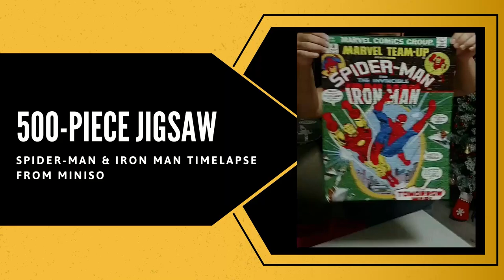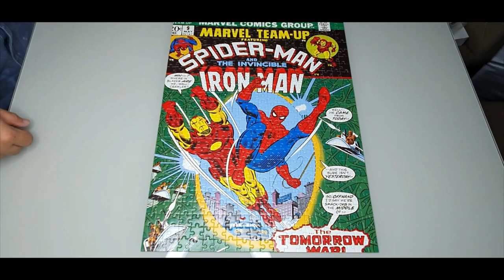Marvel Spider-man & Iron man 500-piece jigsaw in 10 minutes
Marvel Spider-man & Iron man 500-piece jigsaw from MINISO 10 minutes timelapse. We do it in a total of 4 hours. We hope everyone enjoys watching. New video coming next week.
Sound effects by AudioMechanica / MotionElements.com